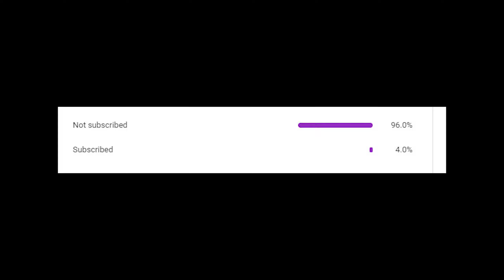Square Enix and Marvel's Avengers Disappointed Me... Here's Why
Lord forgive me... but it's time to go back to the old me.